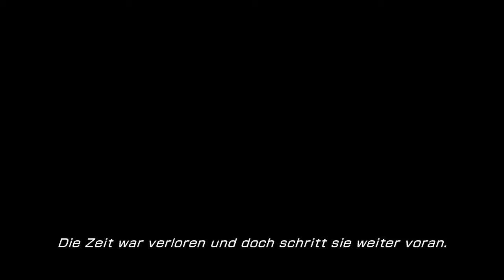FINAL FANTASY XIII-2 - Intro Trailer